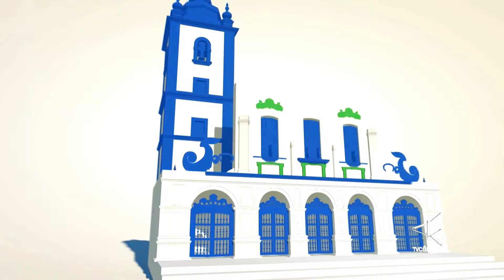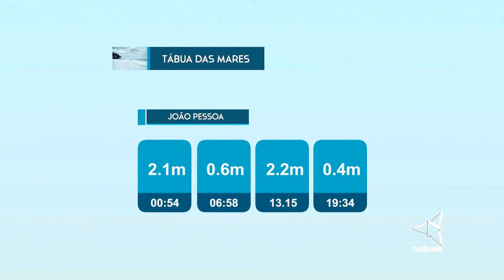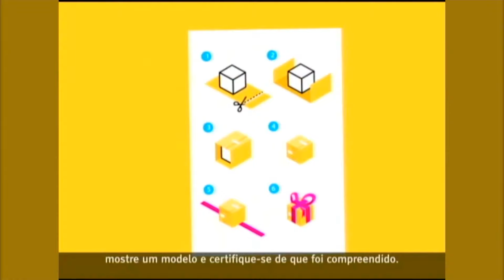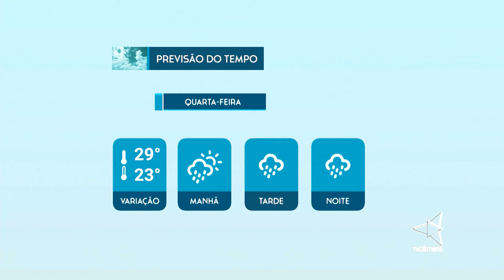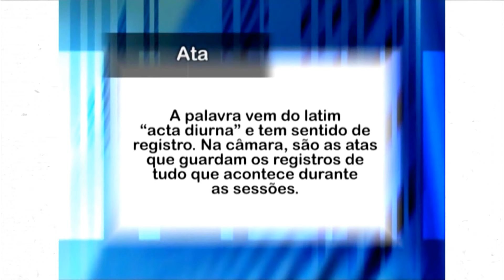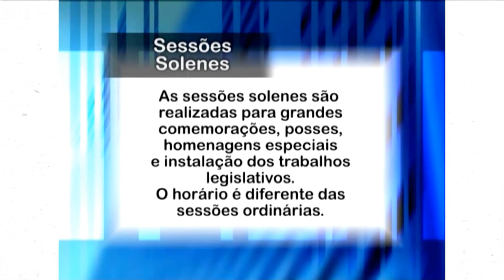Jornal da Câmara 2ª Edição CMJP 25 04 18